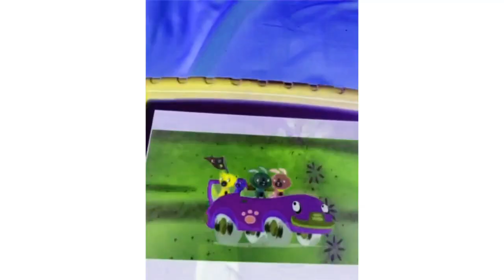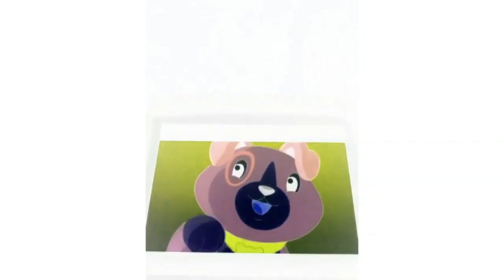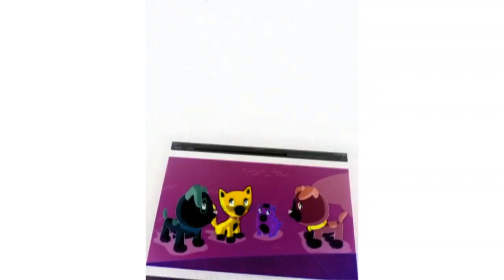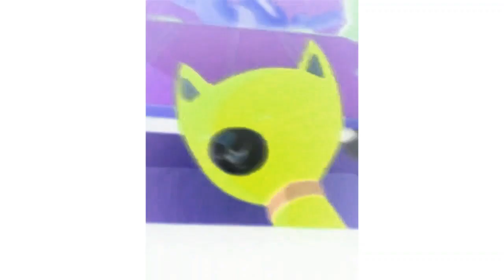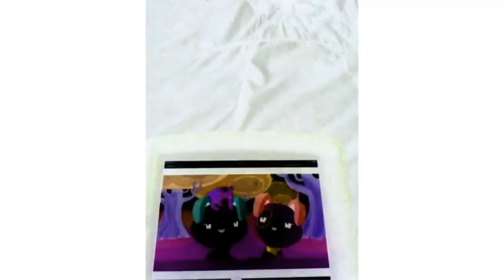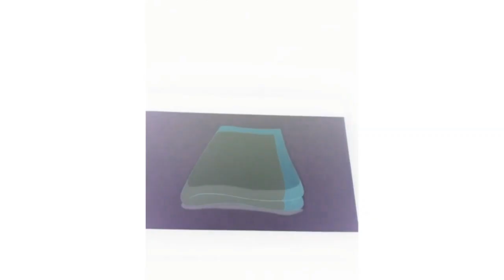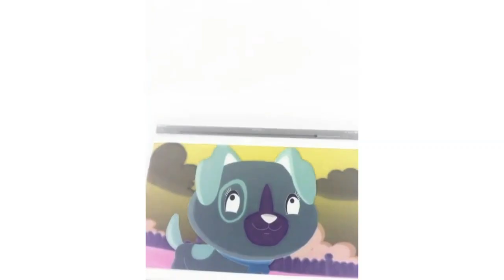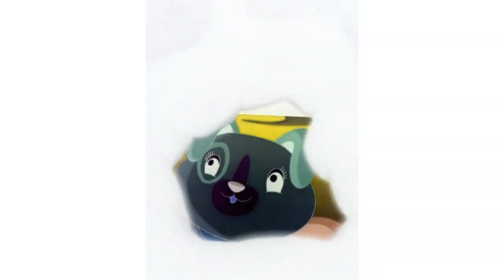Scout And Friends Number Land